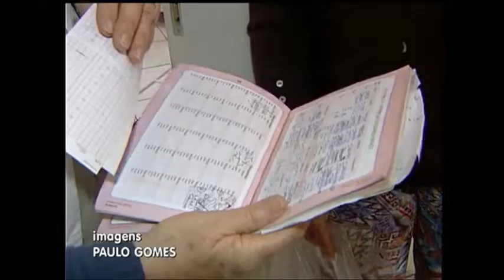Duas mortes por H1N1 foram notificadas em Porto Alegre. Outros 7 casos já foram confirmados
Um homem de 35 anos e um menino de sete são as duas primeiras pessoas que morreram por gripe a no Rio Grande do Sul, ambas em Porto Alegre. 186 casos foram notificados no estado, com sete já confirmados para H1N1. Um comitê de acompanhamento da influenza foi instalado hoje.